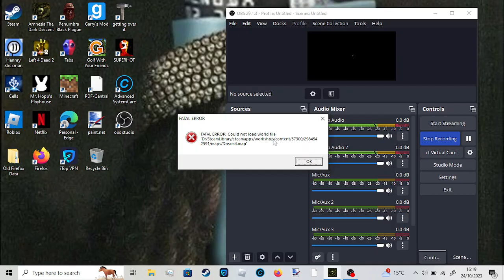trolling steve is funny amnesia the dark descent